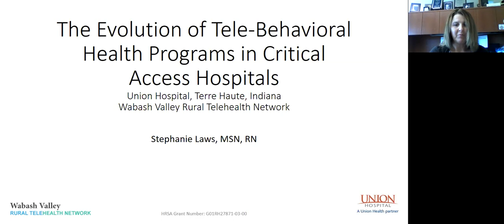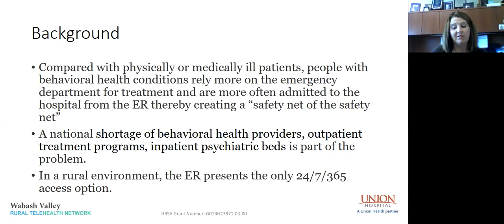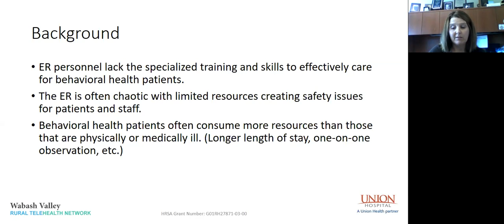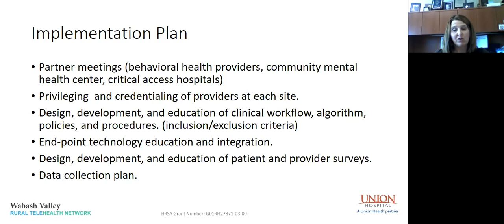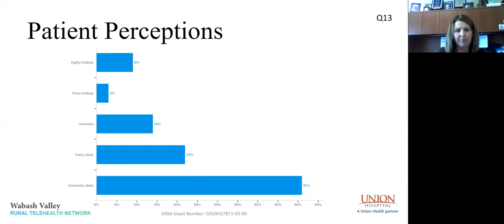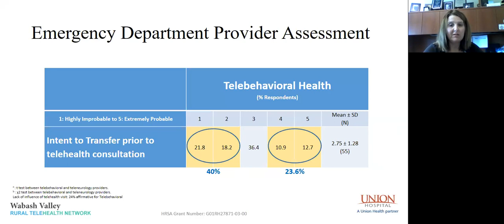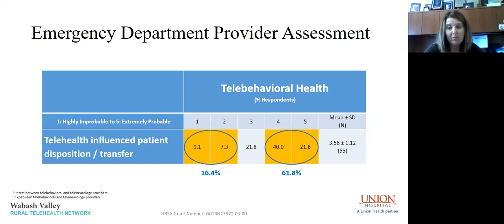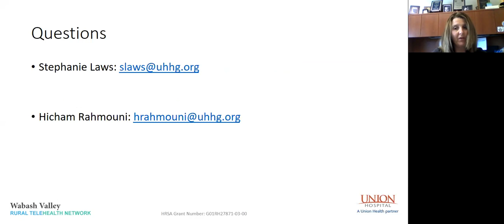Evolution of Tele-behavioral health at a critical access hospital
Watch as Stephanie Laws tries to  educate participants regarding the operational impact of a tele-behavioral health program when implemented in a critical access hospital. She discusses the  evaluative methods utilized to determine provider decision making at patient disposition, provider and patient satisfaction with the telehealth experience, as well as the different aspects of cost analysis.

Presented by: Stephanie Laws,MSN,RN
Executive Director, The Rural Health Innovation Collaborative.